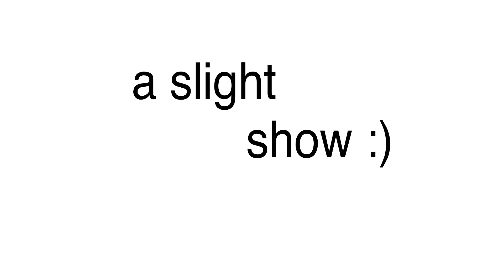ASS: INTRO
inspired by @giggler800